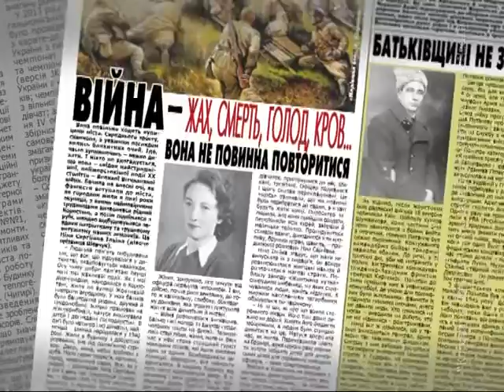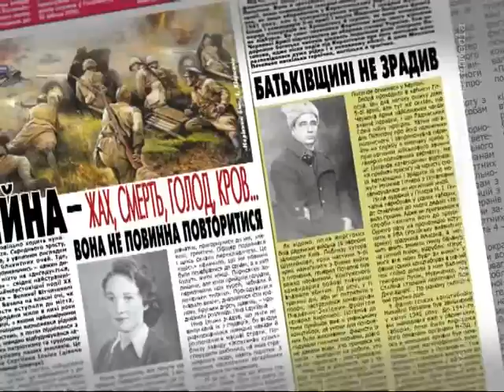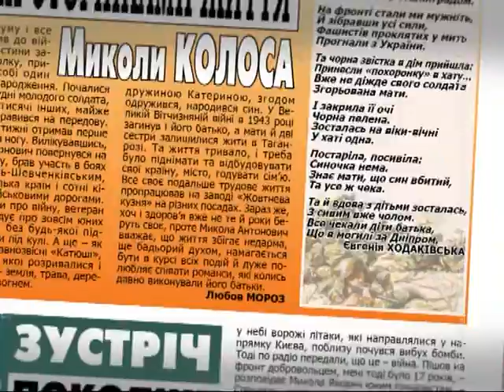КоростеньТВ_08-05-14_Анонс газеты "Искоростень" за 09.05.14.